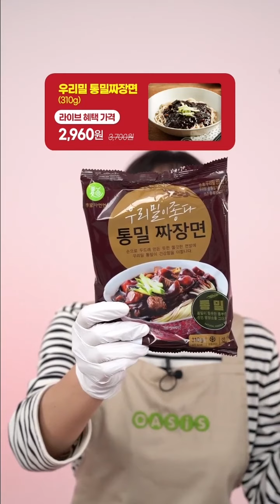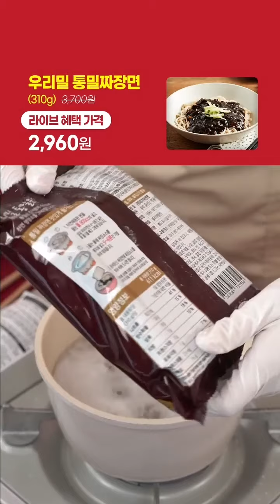우리밀 통밀짜장면310g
우리밀로 만들어 더욱 맛있는 우리밀 통밀짜장면